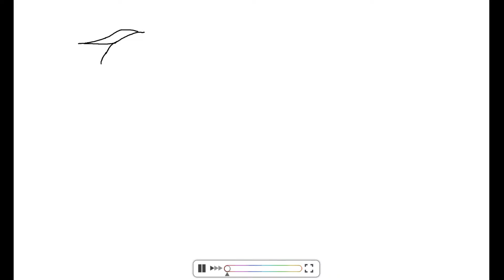Watch Me Draw - Hajime & Yue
App Used - ColorsLive!

Song Used
Upchurch - Parachute
Upchurch - Dance With The Devil ft. Kate Noel & Chuck V
Demun Jones - Regardless
Demun Jones - Sunrise
KelsOh - T.H.S